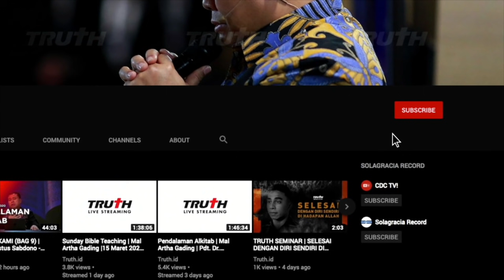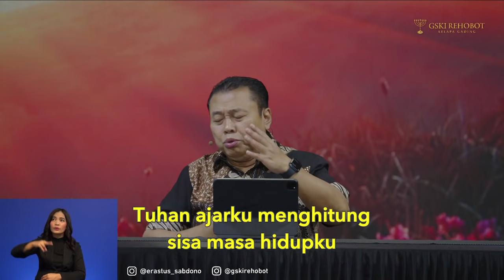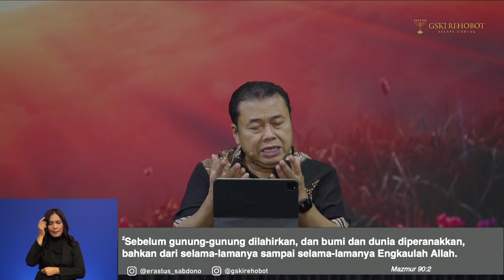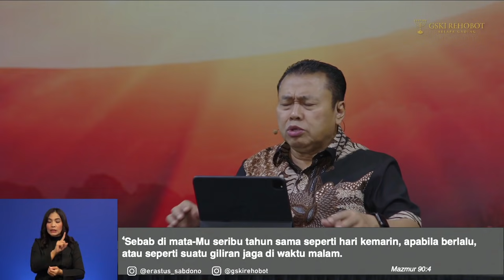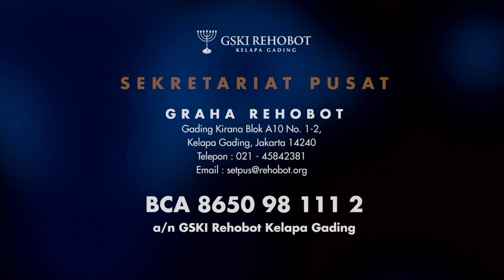MENENTUKAN SIKAP | WANITA SURGAWI (BAG 60) Pdt. Dr. Erastus Sabdono | 20 Desember 2021 | 14.00 WIB